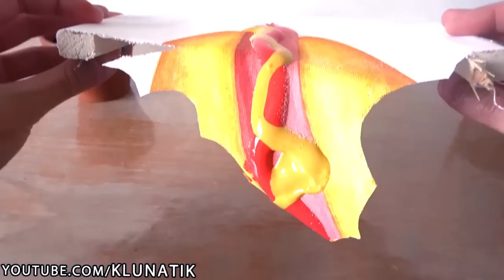BOB ROSS ASMR Best ASMR video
Eating an edible painting with Bob Ross, I used edible paint with an edible canvas paper and painted food on it.
After all the paintings where finished I ate everyting, the most relaxing amsr eating sounds are present in this mukbang video.
Making an edible painting with Bob Ross and eating everything. *WARNING EATING IS NOT REAL, DONT TRY THIS AT HOME*
This video contains satisfying, triggering, relaxing sounds to create calm and sleepy feelings.. Asmr for anxiety and sleep like: brushing, tapping, whispering, squishing,
Blowing, Scratching, Writing.